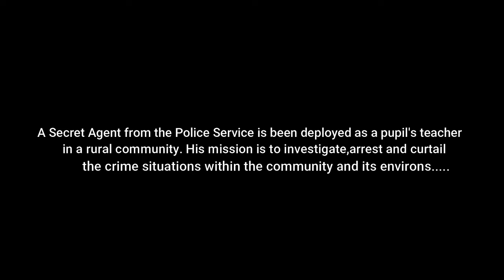"WANTED" Episode 2//can Scorpion save the world?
this is a new series that points on some social vices within our community.
Here, a Special Agent is sent to help the people.